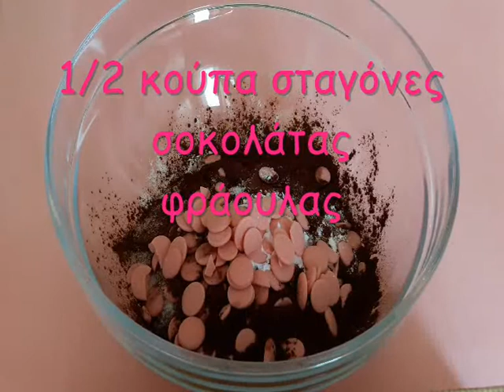muffins σοκολάτας με σταγόνες φραουλένιας σοκολάτας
MUFFINS ΣΟΚΟΛΑΤΑΣ ΜΕ ΣΤΑΓΟΝΕΣ ΦΡΑΟΥΛΕΝΙΑΣ ΣΟΚΟΛΑΤΑΣ

Γίνονται 10-12 standard muffins

Υλικά
• 1 & 3/4 κούπας αλεύρι γ.ο.χ.
• 3/4 κούπας ζάχαρη κρυσταλλική
• 1/2 κούπα κακάο σε σκόνη άγλυκο
• 1 κ.γ. μαγειρική σόδα
• 1/4 κ.γ. αλάτι
• 1/2 κούπα σταγόνες σοκολάτας φράουλας
• 1 αυγό
• 1 κούπα ξυνόγαλα
• 1/2 κούπα λυωμένο βούτυρο ανάλατο
• 1 κ.γ. βανίλια

Οδηγίες
• Προθερμαίνετε τον φούρνο στους 190 βαθμούς Κελσίου (εγώ χρησιμοποιώ το πρόγραμμα των αντιστάσεων για καλύτερο αποτέλεσμα).
• Σε ένα μπωλ, βάζετε τα στερεά υλικά και τα ανακατεύετε καλά
- το αλεύρι, την ζάχαρη, το κακάο, το αλάτι, την μαγειρική σόδα και τις σταγόνες φραουλένιας σοκολάτας.
• Σε ένα άλλο μπωλ, βάζετε τα υγρά υλικά
- το αυγό, το ξυνόγαλα, το βούτυρο και την βανίλια.
• Ενώνετε τα στερεά με τα υγρά υλικά και ανακατεύετε καλά μέχρι να ομογενοποιηθούν.
• Βάζετε το μείγμα στις χάρτινες θήκες.
• Τα ψήνετε για 20 λεπτά, ή μέχρις ότου βάζετε μία οδοντογλυφίδα μέσα και βγαίνει έξω καθαρή.
• Τα βγάζετε από τον φούρνο, τα αφήνετε να κρυώσουν 5 λεπτά και τα βγάζετε από το ταψάκι.

Είναι σοκολατένια, αφράτα, όποιος τα έχει δοκιμάσει, μου έχει ζητήσει την συνταγή, η οποία είναι πολύ πετυχημένη. Τι περιμένετε ? Φτιάξτε τα γρήγορα !!
Καλή όρεξη!